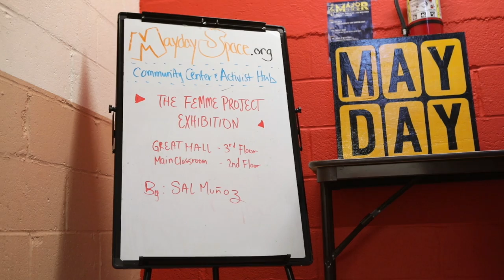2018 Create Change Spotlight, Sal Muñoz "On Process"